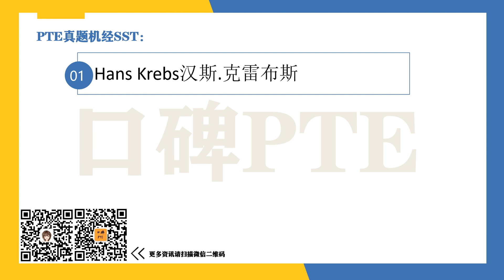口碑PTE SST Hans Krebs 真题机经